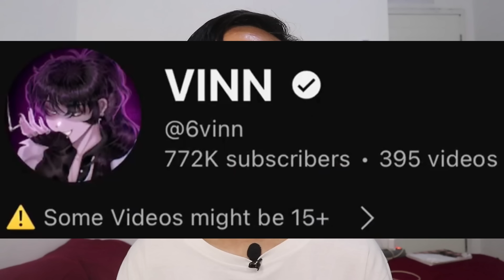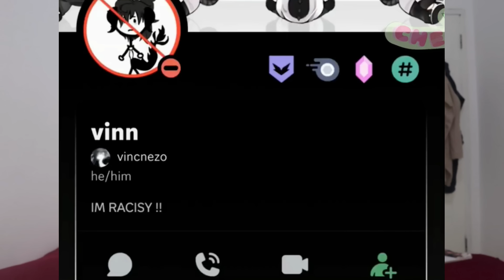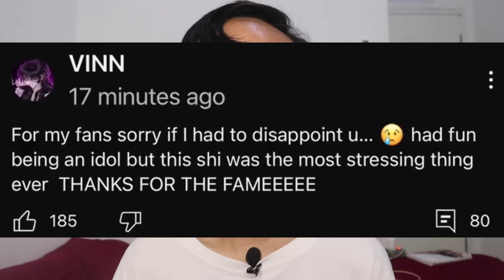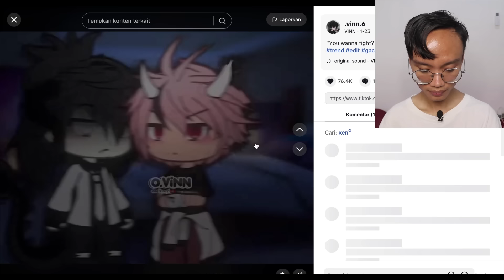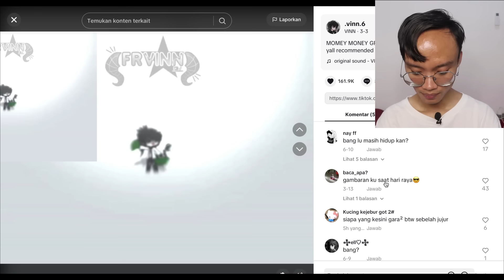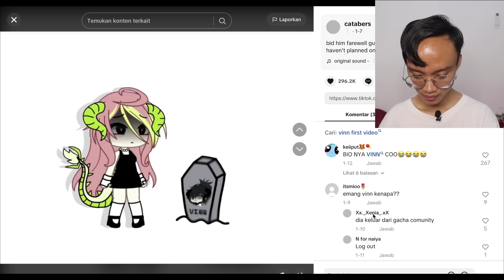GATCHATUBER PALING RASIS DAN SUKA DRAMA!!!